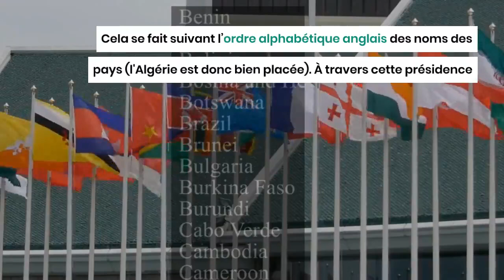Élue au Conseil de sécurité de l'ONU : de quels avantages va bénéficier l'Algérie ?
5 pays ont été élus le 6 juin pour occuper des sièges de membres non permanents au Conseil de sécurité de l'ONU pour un mandat de 2 ans à la suite d'un vote de l'Assemblée générale.